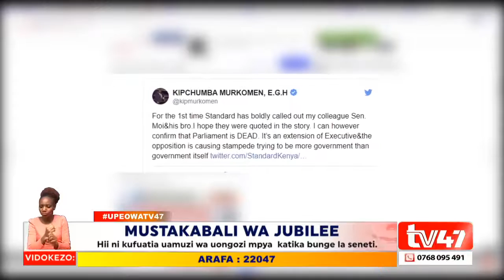Could the changes in Jubilee leadership spell stormy weather for the remainder of Uhuru's presidency